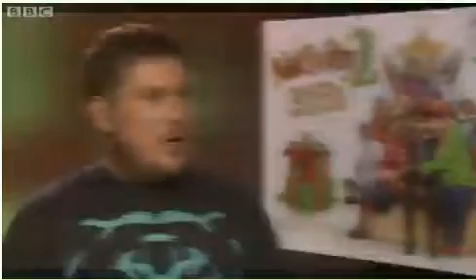CBBC Newsround - David Tennant talks Nativity 2 Danger in the Manger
Nativity 2 Danger In The Manger is released in cinemas on 23rd November 2012